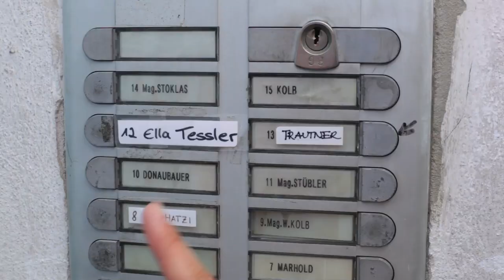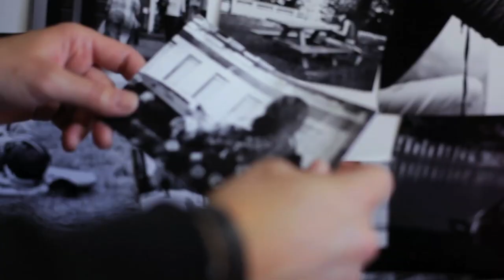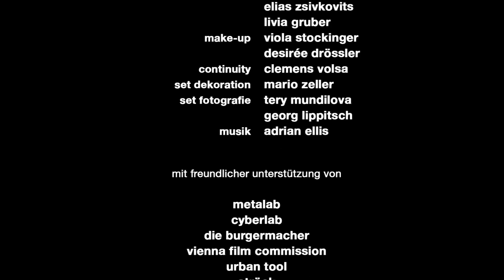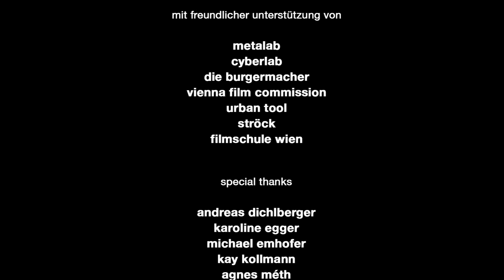Snapped (2012)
When a shy photographer and a bubbly graffiti artist meet, it's not entirely clear whether they're making a connection or playing a cat-and-mouse game.

'Snapped' is about two lonely people lost in a big city. Each of them uses her art to immerse herself in the urban landscape, but in return their urban environment is threatening to swallow them whole.

Ella: Ramona Mühlthaler
Natascha: Susie Ramberger

written and directed by Kai Katschthaler